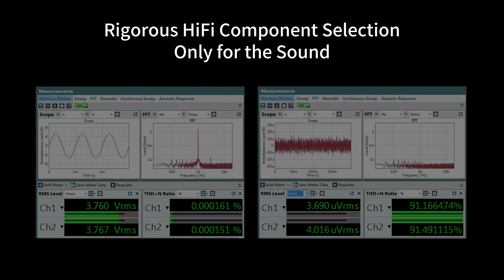aune S17 Pro Pure Class-A Fully-Discrete Fully Balanced Headphone Amplifier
Amazon USA:

Features:

[Twin JFET | 2 Pairs of Transistors per Channel]
JFET has high input impedance and rich and mellow sound like the vacuum tube. And the S17 Pro’s Twin JFET is more than that - same temperature rises, same performances and stable mid-point voltage. It is the ideal input transistor of a headphone amp. | The final output stage uses 2 pairs of output transistors in parallel. The whole device has as many as 16 output transistors. Max output is 7.5W. It can drive all kinds of headphones and IEMs with ease.

[Class-A, 2 Levels of Current/Gain]
50mA/100mA per transistor; each channel has 2 pairs of transistors in parallel, so the quiescent current of each channel is as high as 100mA/200mA. The sound of a class-A amp is mellow, warm and smooth; 2 gain levels: the low gain takes advantage of the class-A amp’s feature that the transistors are always working in the linear area to drive the lEMs well and properly, while the high gain is as high as 7.5W and thus can drive headphones well with big power.

[R2R Electronic Volume Chip | Rigorous HiFi Component Selection]
The S17 Pro uses the R2R electronic volume chip from JRC and the dedicated op-amps to build the 4-way balanced R2R volume control. High control precision, great channel balance, wide soundstage, accurate positioning. | The components used for the S17 Pro are high-quality ones that are carefully selected, such as the high-quality HiFi electrolytic capacitors, the ceramic capacitors, the organic thin-film capacitors, the communication-grade PCB, etc. Everything is aimed at good sound.

[2 Colors to Present Current Level/Temperature | Overheat Protection | 3-Dimensional Cooler Structure]
The display is clear at a glance. *100mA mode is a high current Class A operation mode, similar to the GT mode in a racing car. There will be a slow temperature rise. (If the headphone impedance is low, it can lead to a faster temperature rise.) When the device temperature reaches 69°C, due to overheat protection, the S17 Pro will auto switch to 50mA Class A current mode which still maintains very good sound quality.  | aune's industrial designer built a complex 3-dimensional structure, making the heat sink on the transistor + heat plate at the bottom + chassis form a whole cooler system. And the heat goes out through the rear plate heat emission holes. The class-A stability is thus guaranteed.

[Powerful and Rich-Sounding | Aesthetic Tuning]
The S17 Pro uses the 50W low-ripple toroidal transformer and dual-power design. Digital control and analog are independent from each other, so the analog part can be free from interference. What’s more, it has the 19200μF capacitor array. They together make the S17 Pro so powerful and rich-sounding. | The tuning is based on real instrument sounds and music pieces referencing, leading to the signature that is natural and full of musicality.